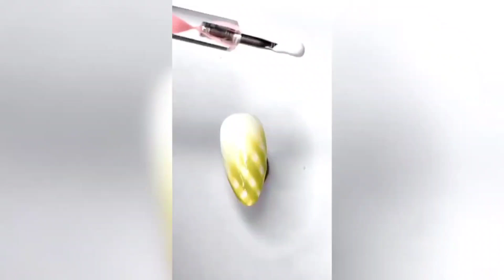🌈NAIL ART STORYTIME TIKTOK✨Wolafied | Tiktok Compilation Part 16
🌈NAIL ART STORYTIME TIKTOK✨Wolafied, POV @Brianna Mizura | Tiktok Compilation Part 16